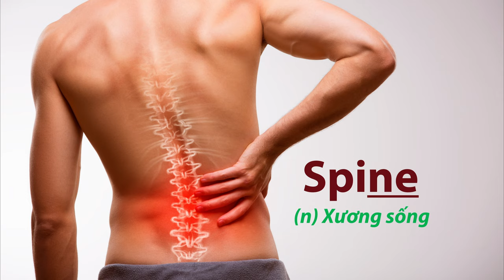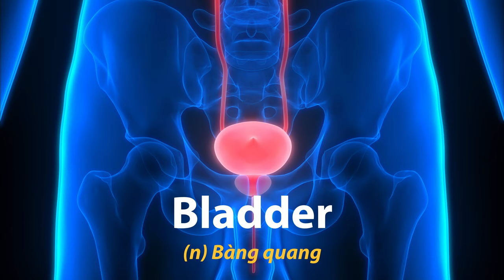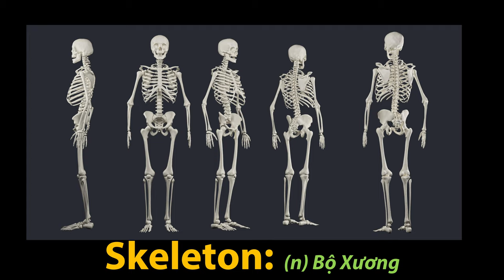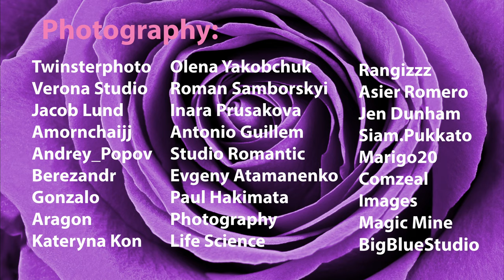Cơ Thể Con Người - Human Body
Ghi chu: o phut thu 8: Pancreas: Tuy, va Spleen: La Lach
TK da nham cho nay, xin loi cac ban that nhieu!

Đây là loạt bài mới trong chương trình của chúng ta, chỉ chuyên về tự vựng mà thôi. Mỗi video sẽ theo chủ để khác nhau để các bạn dễ học tập.

Đặc biệt các gia đình có trẻ em còn nhỏ, chưa đến tuổi đi học và chưa biết đọc vẫn có thể học được vì chúng tôi có để những hình ảnh minh họa rất sinh động.

Các bạn nhớ cho TK và anh Frank biết ý kiến của các bạn về loạt bài này nhé! Cám ơn các bạn!